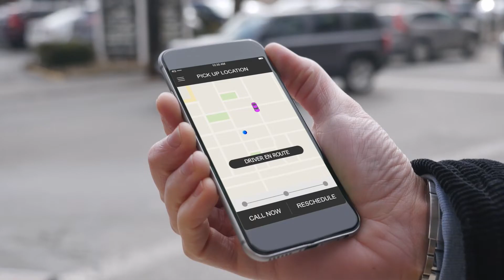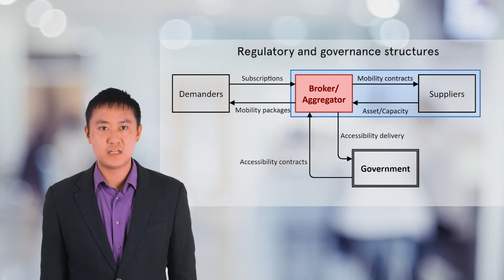Showcasing ITLS: Shining the spotlight on our MaaS research with Yale Wong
At the Institute of Transport and Logistics Studies, we're undertaking pioneering research to understand what digital disruption might mean for the future of land passenger transport.